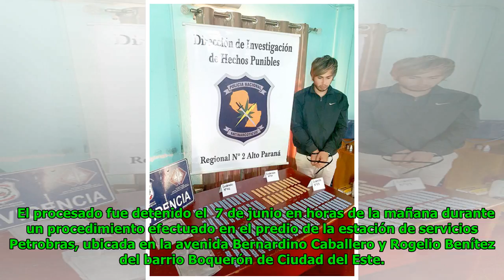Imputan y piden prisión para presunto clonador de tarjetas Global Now TV